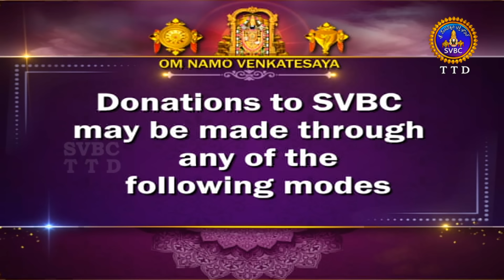శ్రీమద్భాగవతం | Srimad Bhagavatham | Kuppa Viswanadha Sarma | Tirumala | 24-09-2024 | SVBC TTD